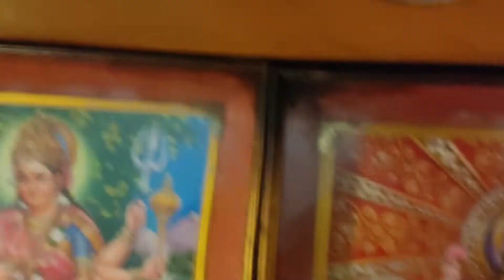saibaba ke liye gajar ka haluwa | Sarita Jha